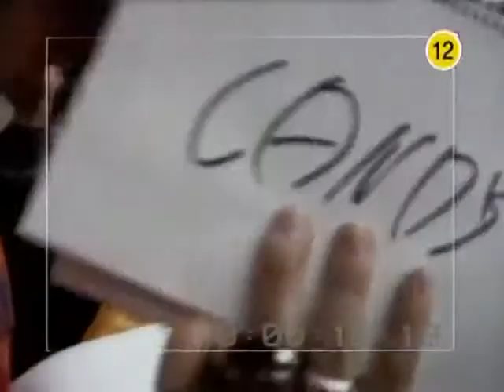H.O.T - CANDY (MV) [HQ]